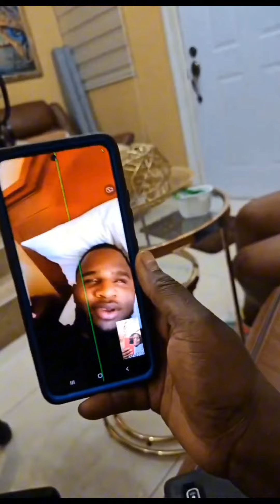A MUST WATCH // Kayla-Jay Visits Aunty Donna 🔥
Cast your memories back to 2021 when Aunty Donna first met this precious little girl! She has a visual impairment and she sings and prays beautifully. A few years later and she's back in Plankashop visiting and she provides us with a life update and she also speaks to Nigyboy who gives her mother words of encouragement.